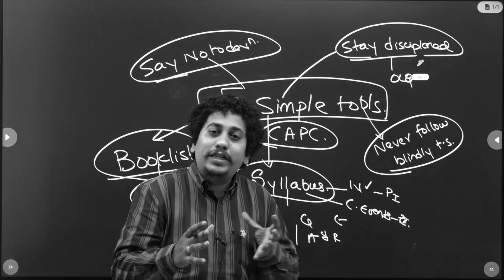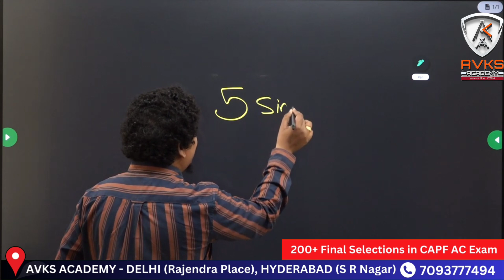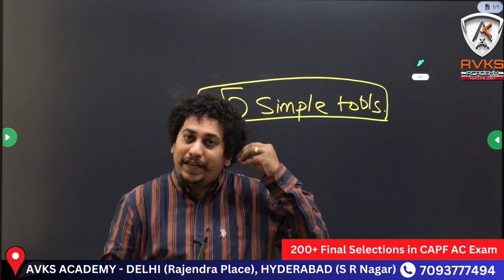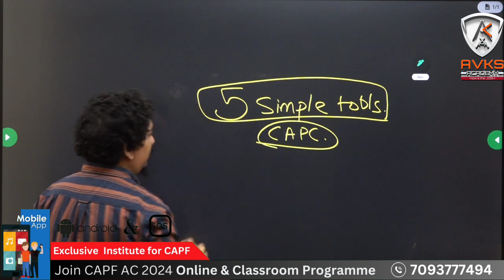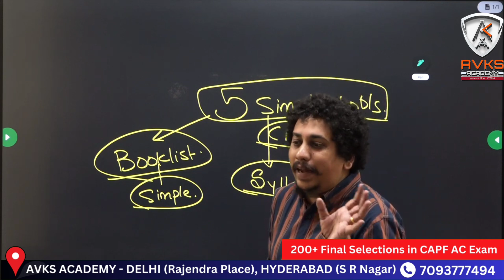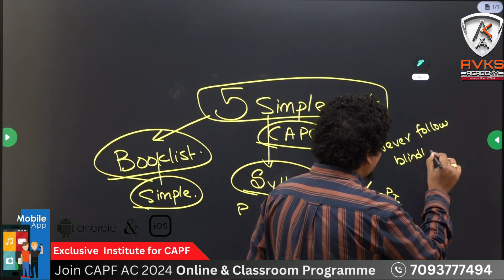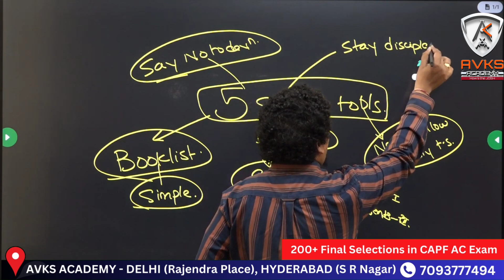5 Simple Steps To Fellow To Become Assistant Commandant | CAPF AC 2024 NOTIFICATION | CAPF AC EXAM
How To Become Assistant Commandant | CAPF AC 2024 BY SHRAVAN SIR
Avks academy Provides your Exclusive capf classes botn in *Online & Offline*(Delhi & Hyderabad)